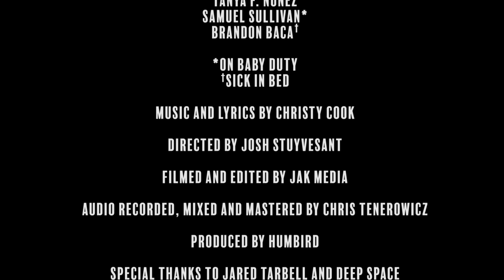Cactus Tractor - "Canyon" | NPR Tiny Desk Contest Submission 2017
Cactus Tractor, "Canyon," submission to NPR's Tiny Desk Contest 2017. Music and lyrics by Christy Cook, arranged and performed by Cactus Tractor (Christy Cook, Stef Graner, David Bashwiner, Fernando Garavito, Tanya F. Nuñez—also usually Samuel Sullivan and Brandon Baca). Video directed by Josh Stuyvesant, filmed and edited by JAK Media. Audio recorded, mixed, and mastered by Chris Tenerowicz. Produced by Humbird. Special thanks to Jared Tarbell and Deep Space.